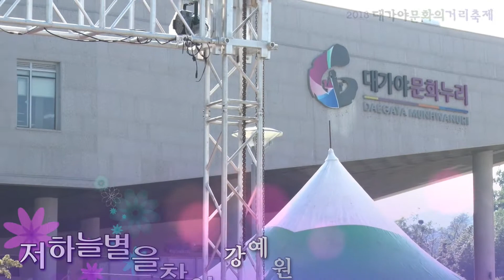가수강예원/저하늘별을찾아/2018대가야문화의거리축제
밀라노문화예술단